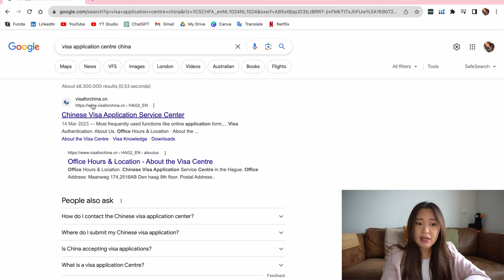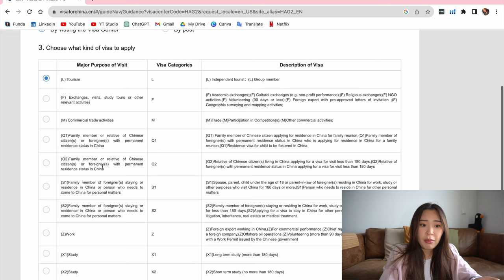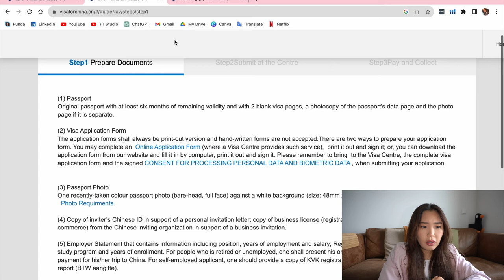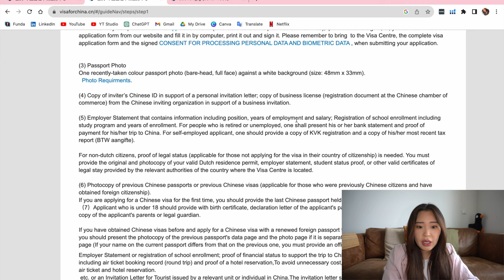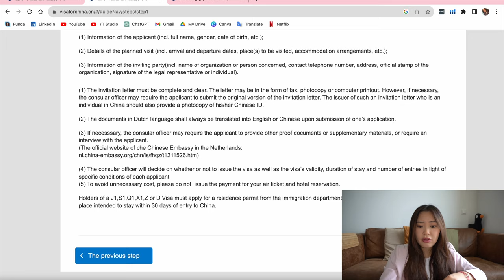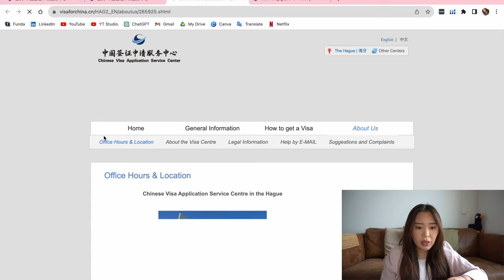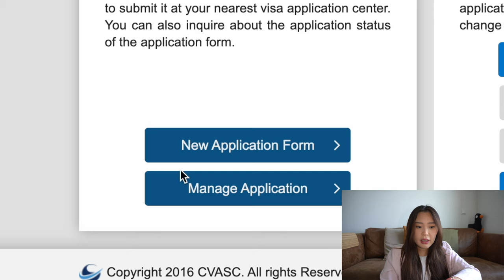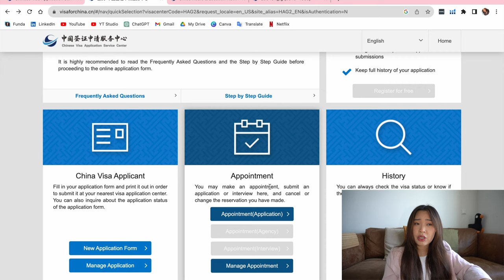Easily Apply for a Chinese Visa With These Simple Steps! | Walk Through From Start to End [4K]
Traveling to China soon? It saved me twice in China!

Hi world traveler! Are you preparing for your trip to China? Make sure to check these 15 tips before traveling so you're well prepared:

FAQ's regarding taxi's, VPN, data and more are discussed more in detail in my new video:
READY for your trip to China with these Travel Tips ✈️ VPN, Taxi, Hotels, Data, Cash & more | 2024

I always recommend to at least have some data prepared before entering China. I find Airalo very handy for data usage in China. It's an app that you can download so you can buy some data for China on an e-sim before going. This way, you can always use internet, even in emergency situations where you can't find wifi or connect to any.

Note: check beforehand if your phone is compatible with an eSIM. If you have any others questions let me know :) hope you enjoyed my video!

In this video I'm walking you through all the steps how to successfully apply for a Chinese Visa with tips & tricks that might be helpful for you. The timestamps down below could help you navigate through my video. Good luck with your application and if you need help, leave your question in the comments so we could help each other out. :)

⌛TIMESTAMPS
00:00 Intro
02:40 How to find the website
03:49 Step by step guide
06:43: Step 1
13:00 Step 2
16:52 Step 3
17:05 Online application form
18:35 How to make the appointment
19:38 Some extra info/tips